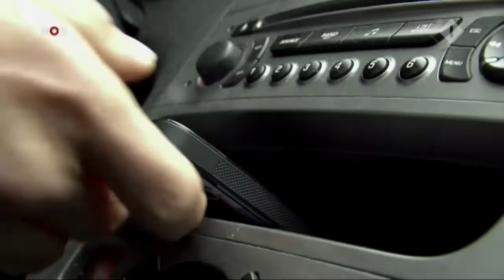Journaal 28 Nov